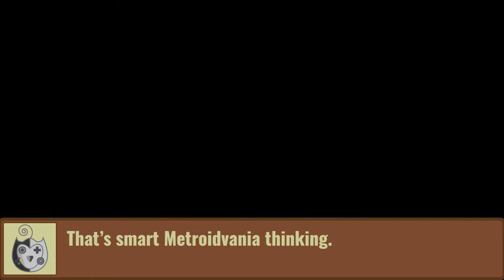{Strig} Iconoclasts Part 5 - Isilugar/Isilugar Depths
After the train crash in the previous episode, we explore a little bit of Mina's hometown, where it's safe from the Concern. Right...?